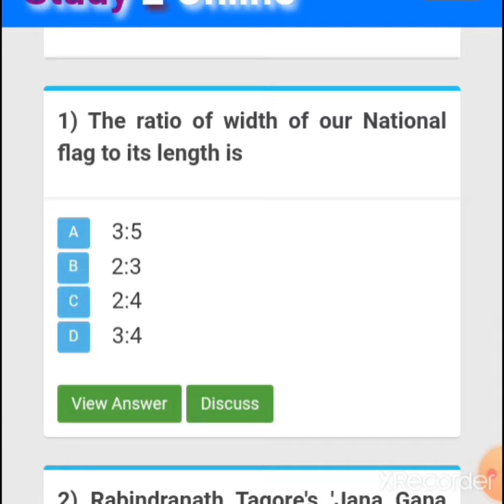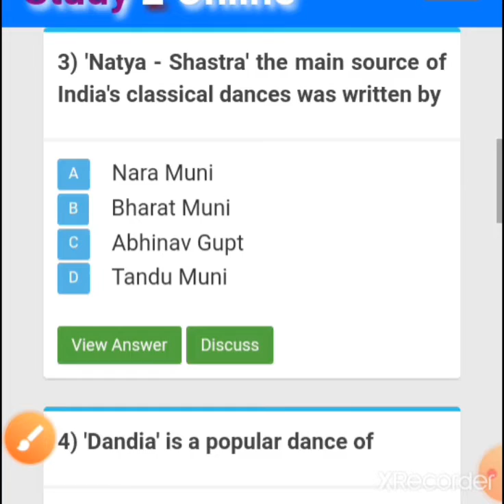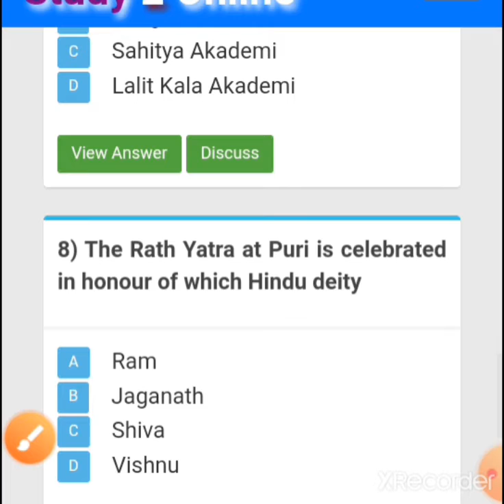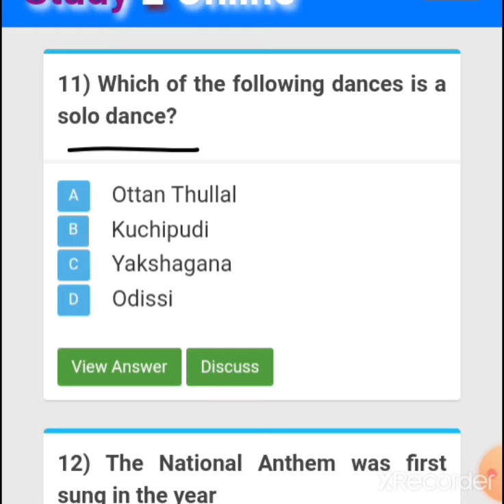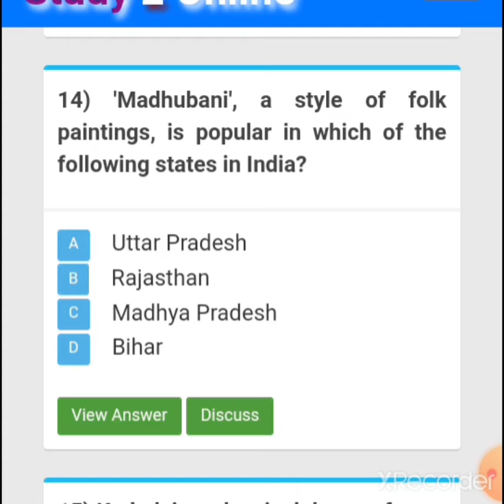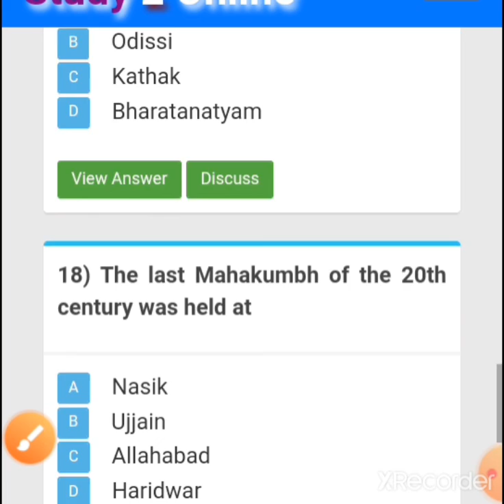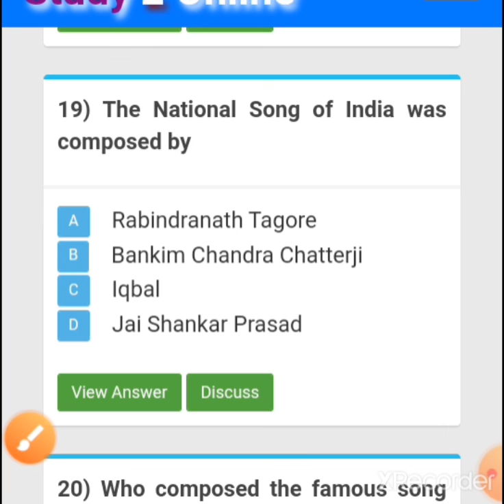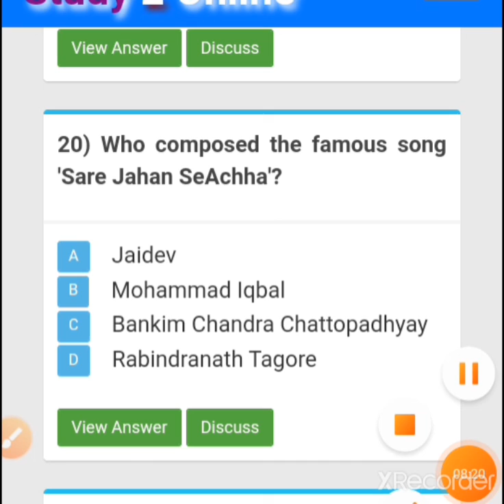Indian Culture Top 20 MCQS For Jkssb FAA || account assistant || by Abdul Rohani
Top 20 MCQS indian culture  For Jkssb class iv account assistant banking.
Dear Aspirants "Rohani Talks " channel is very best channel for Students.
Open this channel and see all educational and motivational videos tips lectures and inspirational videos etc.⬅️⬅️⬅️

If any person interested in daily basis general knowledge Daily Quiz Competition & daily Currentaffair and motivational tips etc then contact me and i will add you my whatsapp group where you will gain daily Currentaffair. 📲📲📲

■■■■BRODECASTING        Rohani Talks
■■■■Regards                       Abdul Rohani